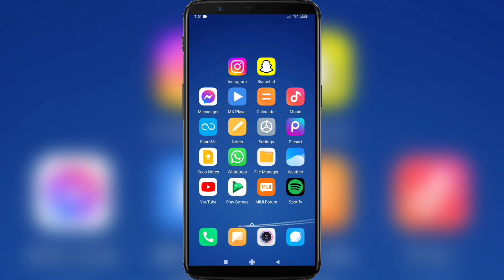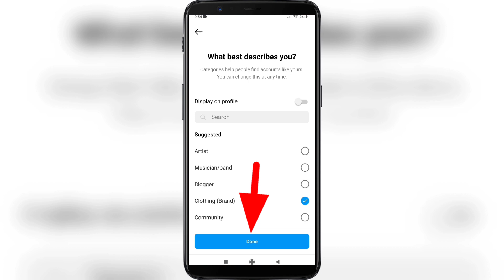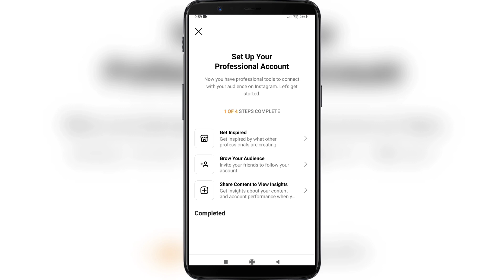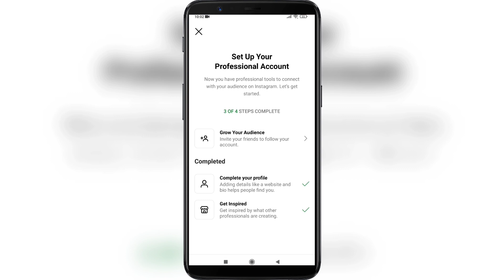How to Create Instagram Business Account | Create an Instagram Business Page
How to Create Instagram Business Account .

If you want to Create Instagram Business Account on Mobile , keep watching the video till the end .it's very simple and easy process.